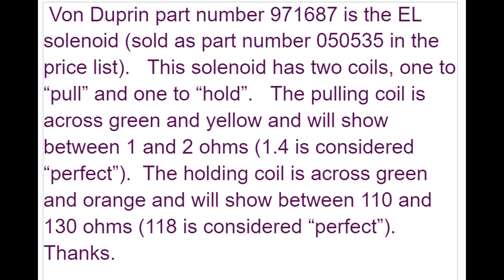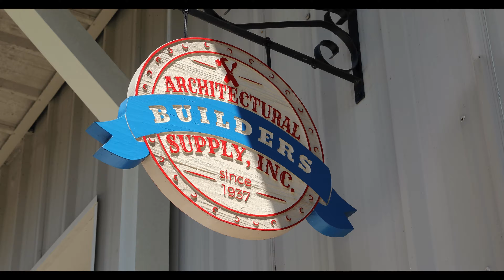A Conversation regarding the resistance of the Von Duprin 971687 solenoid